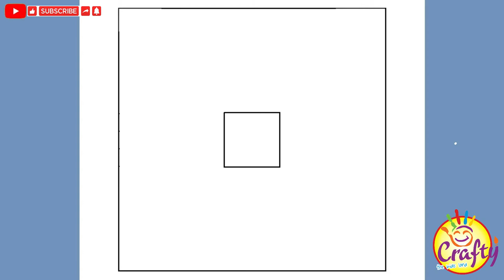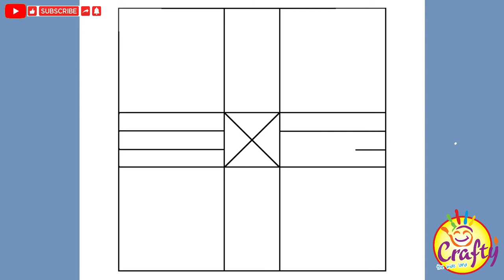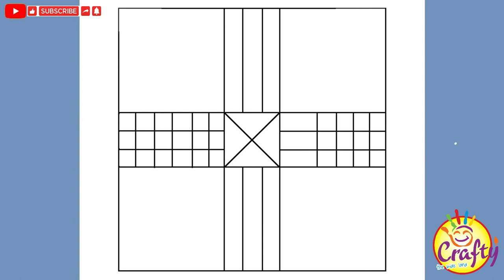HOW TO DRAW LUDO STEP BY STEP | CRAFTY | DIY LUDO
In this video I show you how to draw LUDO  step by step. I hope you enjoyed the video.

We ( Crafty ) love doing art and sharing it with others. We upload new art videos consistently,

If you like this video then give any comment you want or give one like to video and one more thing don’t forget to subscribe our channel for more beautiful and latest videos. Your one like appreciate us too made this kind of wonderful videos for your kids and Arts Lovers.